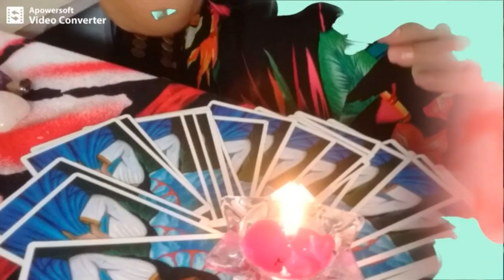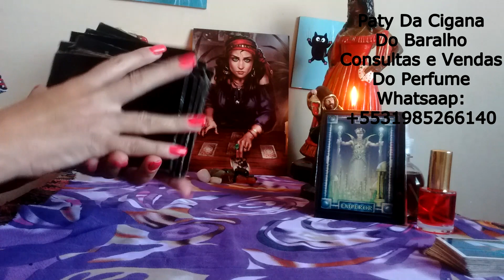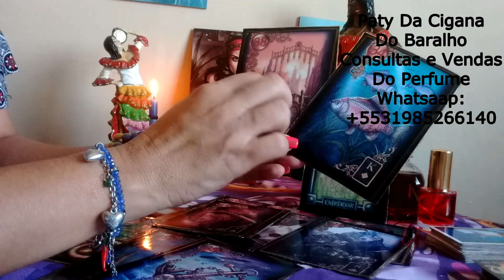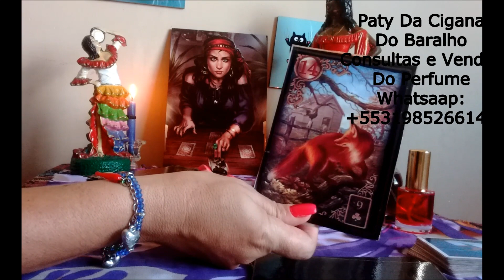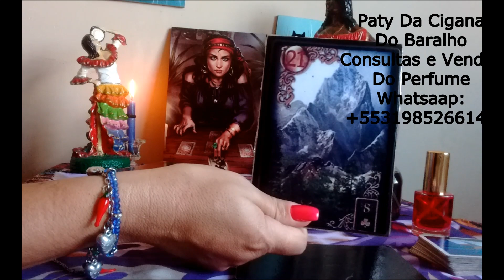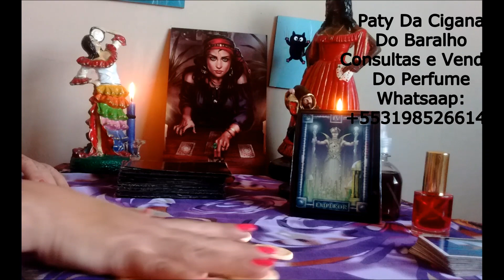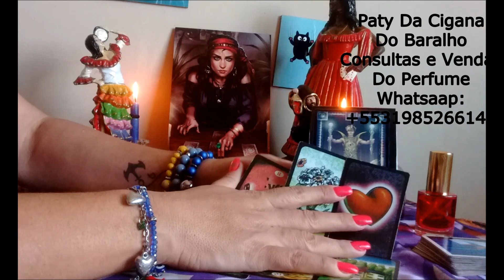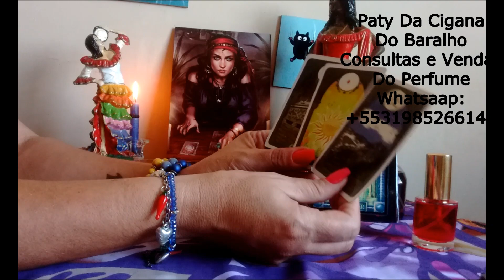ESCORPIÃO JUNHO 2019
SUPER PROMOÇÃO
1 PERGUNTA OBJETIVA COM O BARALHO CIGANO
SÓ 10 REAIS, APROVEITEM E MARQUEM SEU HORÁRIO

LIVES ÀS:
SEGUNDAS, QUARTAS E SEXTAS
SEMPRE AS 20:00

ADQUIRA NOSSOS PERFUMES ATRATIVOS SUPER PODEROSOS, CRUZADO NA FORÇA DE DONA SETE SAIAS
E TBM NOSSO DESCARREGO DE AMBIENTES
PATY DA CIGANA DO BARALHO CARTAS ASTROS E SIMPATIAS